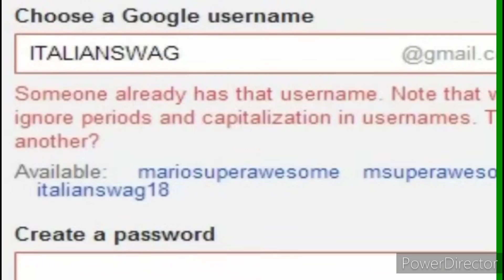SMG4 - Mario Rage grunt